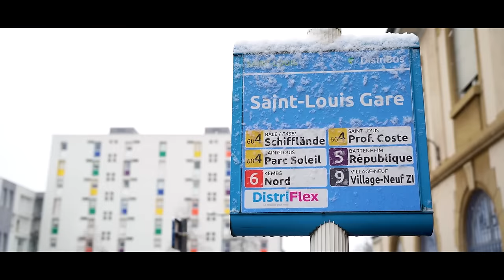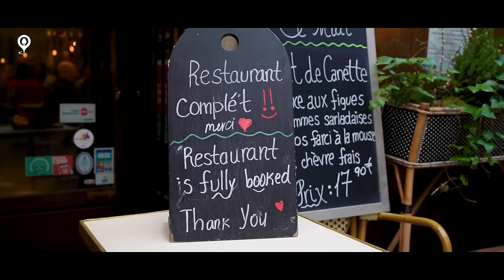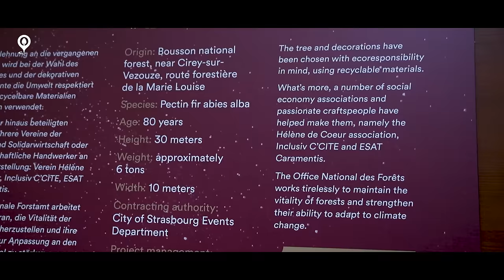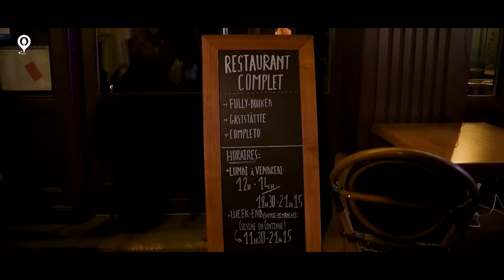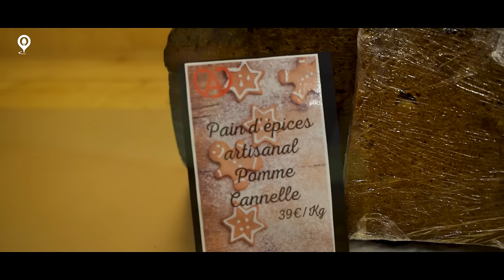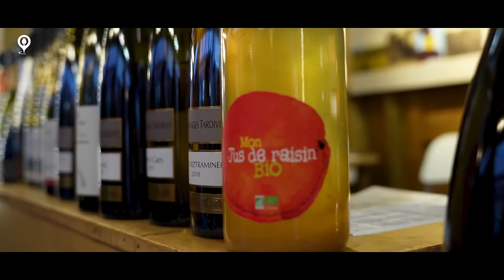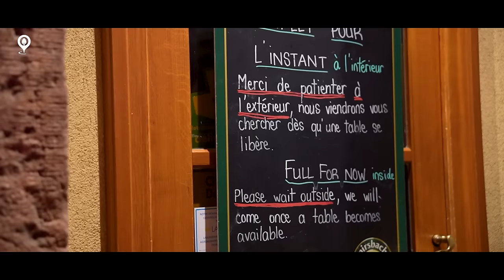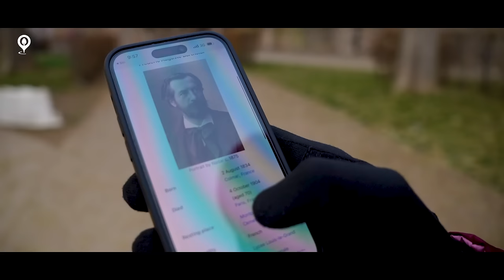Коледни Базари в Елзас | Колмар | Страсбург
Време е за коледна разходка в Елзас.
С нетърпение очаквах началото на декември за да отидем до Франция и да разгледаме прочутите коледни базари в Колмар и Страсбург. Някога тази част на Франция е била немска територия и това е дало отражение на архитектура, култура и храна.
И в двата града коледната атмосфера и украсата бяха фантастични. Не помня някога да съм била на място с по-богата коледна украса. Вероятно това допринася още повече за потока от туристи. Не очаквах да сме толкова много. :)
Вероятно това ще бъде последното видео за тази година и се надявам да ви достави добро настроение.
Пожелавам ви весели и светли празници, здраве и много щастие!